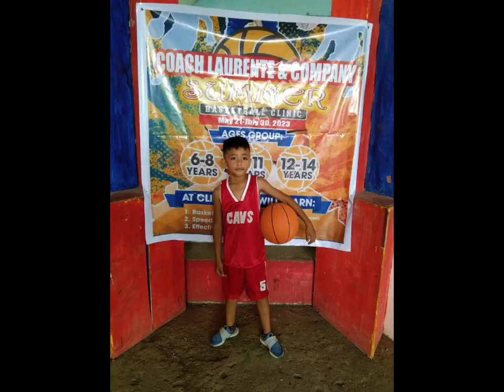happy 7th birthday ryry